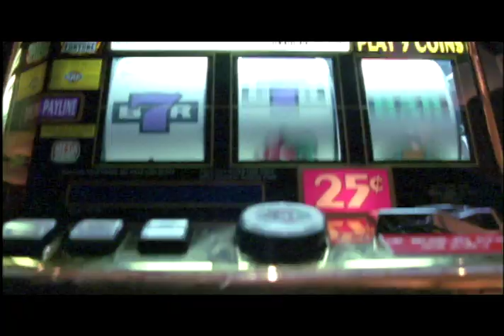Commercial and Branding for Delta Downs Racetrack and Casino - THE BETS OF BOTH WORLDS™ FULL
Marksmanship in Houston, Texas created and produced a classic series of television commercials for Delta Downs Racetrack and Casino in Vinton, Louisiana.  In this production, Delta Downs' "double-the-action twins" show viewers how the winning combination of playing the slot machines and wagering on horse racing creates The Bets of Both Worlds™.